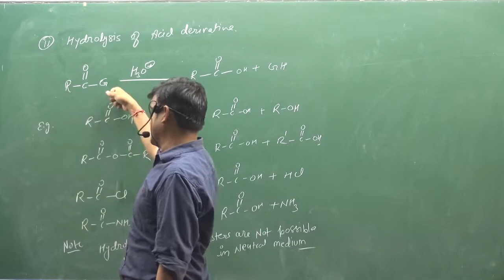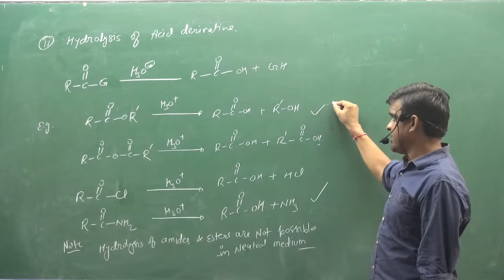11 Hydrolysis Of Acid Derivative | IIT | NEET | fsc pre medical